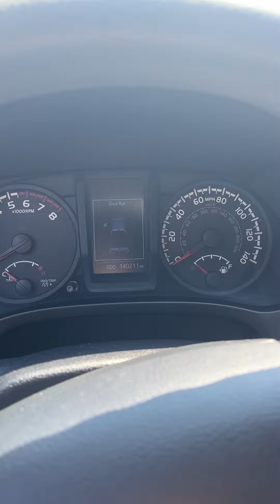2019 Toyota Tacoma stock#12615A